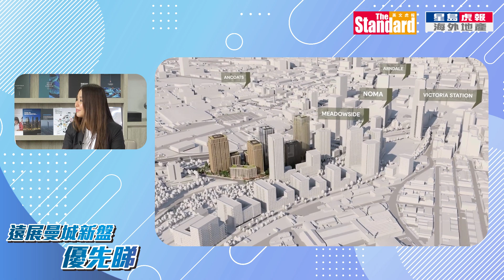【海外物業透視】曼城市中心潛力新盤優先睇 | 遠東與市政府合作發展 | 一房單位27.5萬鎊入場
英國熱門置業地點曼城，樓價在過去一年高息環境下仍錄2%升幅，上月英倫銀行率先減息，曼城物業交投即時增加，何解曼城樓價可以一支獨秀？

今集《海外物業透視》請來Swan Knights天爵物業創辦人Cubie跟大家詳盡分析。今集亦會介紹香港發展商遠東發展，與曼城政府合作在Victoria North的的大型重建項目Red Bank Riverside，新一期Kingfisher單位入場價售價僅25萬英鎊！

📍【曼城Red Bank Riverside新一期Kingfisher展銷會】
日期：10月5及6日(星期六及日)
時間：12:00pm 及 3:00pm
地點：銅鑼灣告士打道310號柏寧酒店26樓藝軒Canvas 5 （敬請預約登記）
查詢：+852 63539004 (Rachel Chan)

📍Click入我哋網站追蹤全球最新樓市新聞同專家分析